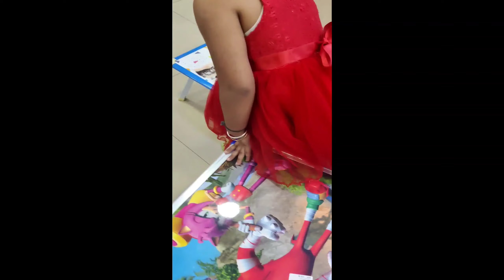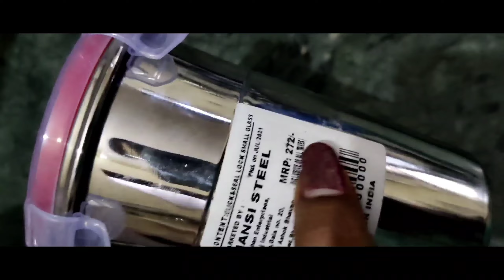NATIONAL handloom Jaipur Rajasthan